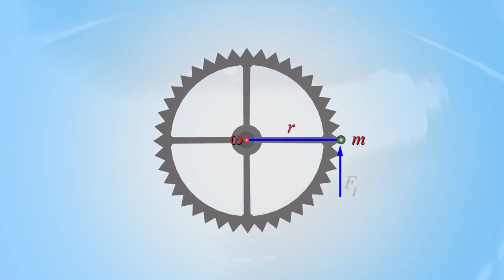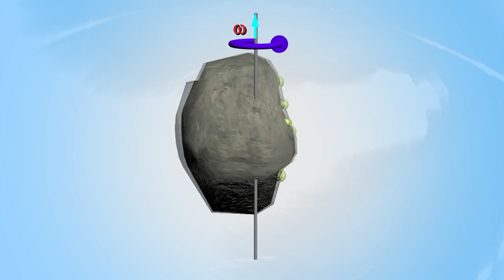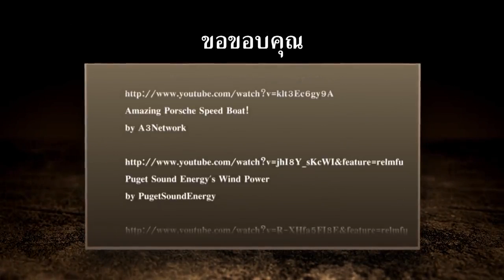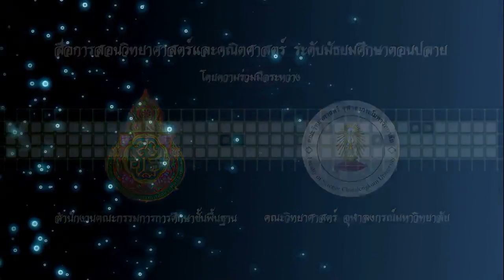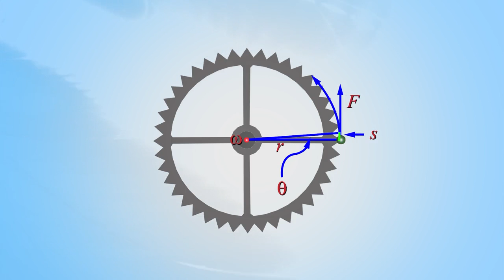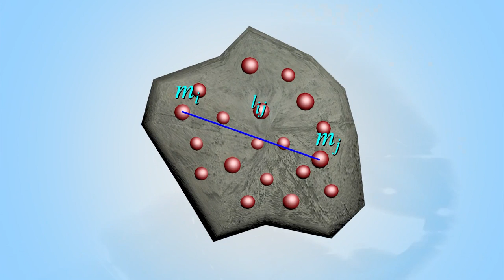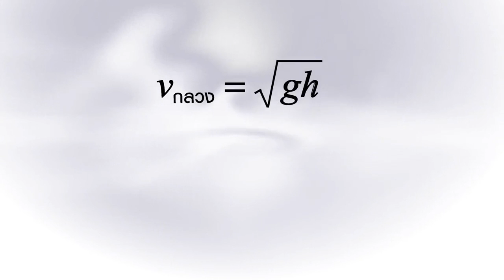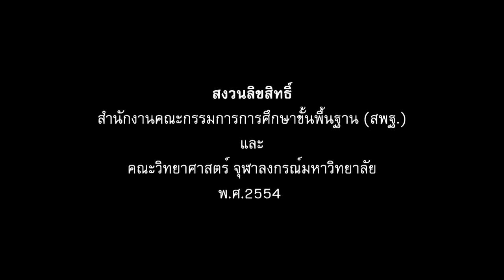การทำงานในการหมุน และพลังงานจลน์ในการหมุน